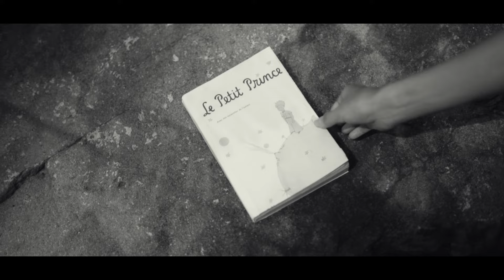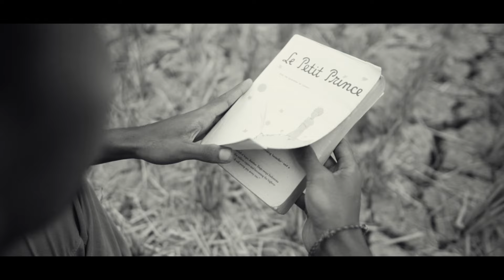DANIEL ANGELUS // WITH OR WITHOUT YOU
Music Video for WITH OR WITHOUT YOU performed by Daniel Angelus. Song originally recorded and performed by U2.